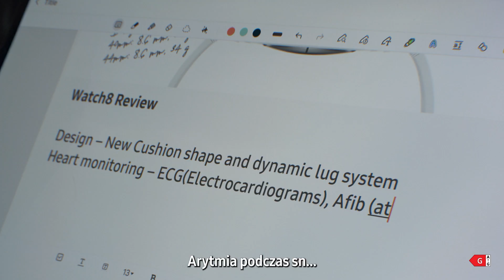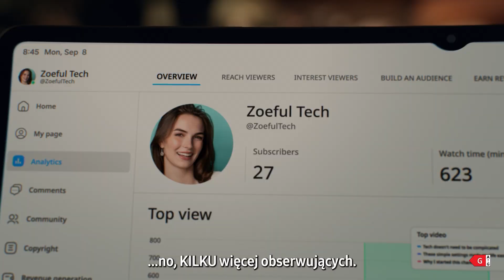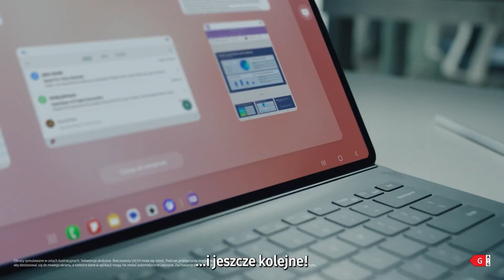Samsung Galaxy Tab S11 Ultra – najpotężniejszy tablet Galaxy AI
Ultra mocny, ultrasmukły i… ultrasprytny. Samsung Galaxy Tab S11 Ultra zamienia „to-do” w „ta-dam!” – dzięki Galaxy AI na dużym ekranie i nowemu rysikowi S Pen pracujesz szybciej, tworzysz odważniej i ogarniasz dzień bez tarcia.

Tworzysz treści i chcesz smartnie zarządzać swoimi kanałami działaniami w sieci? Dzień zaczynasz od jednego pytania: „co dziś wrzucamy?”. Siadasz przy biurku i… Odblokowujesz swój Samsung Galaxy Tab S11 Ultra i klikasz Galaxy AI-Key². „Hej, Gemini – w jakim kierunku pójść z kolejnym filmem?” – w odpowiedzi dostajesz szybkie, inspirujące podpowiedzi!

Z Asystentem Pisania tworzysz konspekt³, a rysik S Pen z dostępem do Quick Tools⁵ zmienia szkic sceny w czytelną ramkę kadru. Gdy brakuje Ci pomysłu na rysunek – pomaga Asystent Rysowania⁴, który prosty szkic zamienia w pomysł z charakterem. Na jasnym ekranie (do 1000 nitów⁶) możesz pracować nawet przy pełnym słońcu, a dzięki Samsung DeX⁷ rozplanujesz montaż i notatki na kilka okien dla sprawniejszej pracy. Twoje „To-do” właśnie stało się „ta-dam!”.

Sprawdź, co zyskujesz!

🧠 Galaxy AI + AI-Key¹ – przycisk Galaxy AI-Key² i asystenci (Bixby/Gemini)² pomagają w decyzjach kreatywnych („w jakim kierunku pójść z kolejnym filmem?”) i skracają drogę od pomysłu do akcji.
✍️ Asystent Pisania³ – szybkie szkice skryptu, porządkowanie myśli, klarowne akapity.
🎨 Asystent Rysowania⁴ – wrzuć szkic, eksperymentuj z formą i detalem, kreatywność ≠ trudność.
🖊️ Nowy S Pen + Quick Tools⁵– wygodny rysik z natychmiastowym dostępem do narzędzi w Samsung Notes i PENUP.
🖥️ Wyświetlacz do 1000 nitów (HBM)⁶ – jasny, czytelny, gotowy na plener i lampy w studio.
🧩 Samsung DeX i wiele okien⁷ – więcej przestrzeni roboczych, swobodne skalowanie okien i płynne przeskakiwanie między zadaniami.
🚀 Wydajność⁸ – moc pod montaż, retusz i jednoczesną pracę w kilku aplikacjach (nowe usprawnienia AI oraz chłodzenie = stabilna prędkość dłuuugo).
✅ Przepis na sukces – plan → szkic → nagranie → edycja → publikacja. Jeden tablet, cały flow.

1. Zalogowanie się do konta Samsung może być wymagane dla niektórych funkcji AI. Rzeczywisty UX/UI może się różnić.
2. Etui i klawiatura Book Cover Keyboard sprzedawane oddzielnie. Układ etui/klawiatury może się różnić w zależności od modelu lub języka. Do korzystania z Bixby lub Gemini wymagane jest połączenie sieciowe i zalogowanie się do konta Samsung/Google. Aby uruchomić Gemini za pomocą klawisza Galaxy AI-Key, Gemini musi być ustawiony jako domyślny asystent AI w Ustawieniach. Skróty aplikacji pod Galaxy AI-Key można przypisać tylko do wybranych aplikacji.
3. Wymaga połączenia z Internetem i zalogowania się do konta Samsung. Dostępność usługi może się różnić w zależności od języka/kraju. Muszą być spełnione wymagania dotyczące długości treści, aby aktywować funkcję. Dokładność wyników nie jest gwarantowana.
4. Wymaga połączenia sieciowego i zalogowania się do konta Samsung. Widoczny znak wodny jest nakładany na wygenerowany obraz po zapisaniu, aby wskazać, że obraz został wygenerowany przez AI. Dokładność i niezawodność wyniku nie są gwarantowane.
5. Funkcja Quick Tools dostępna w Samsung Notes i PENUP; UI/UX może się różnić w zależności od aplikacji. W zestawie rysik S Pen.
6. Galaxy Tab S11 Ultra ma maksymalną jasność 1600 nitów i jasność zewnętrzną 1000 nitów w trybie wysokiej jasności.
7. Podczas przełączania między wyświetlaczami niektóre aplikacje mogą się ponownie uruchomić; część treści może nie zostać automatycznie zapisana. Zachowanie zależy od aplikacji i sposobu obsługi zmian ekranu lub trybu.
8. Przedstawione ulepszenia wydajności AI w porównaniu do Galaxy Tab S10 Ultra; rzeczywista wydajność zależy od środowiska użytkowania, warunków oraz zainstalowanego oprogramowania i aplikacji.